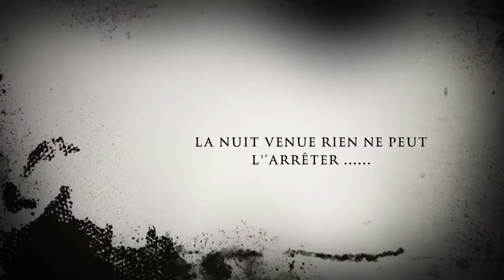Le Lutin De L'entrepôt Pneus Touchette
Pneus Touchette & Mécanique présente le lutin farceur :)